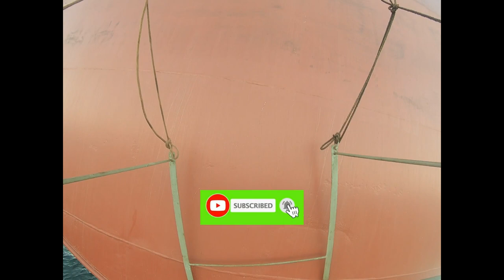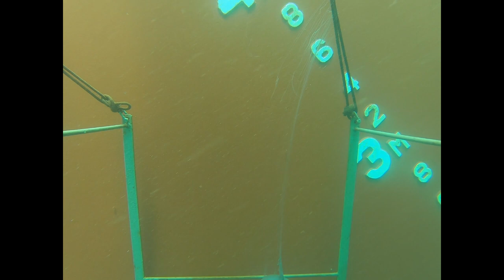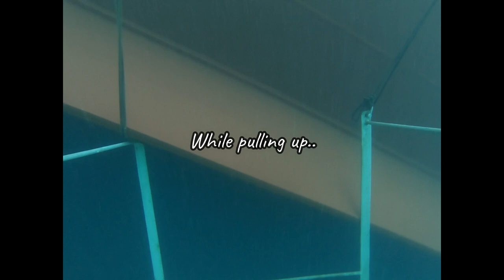Let's Go Underwater!!! | Ships Vlogs| Life at Sea| Gopro's Sea Dive | Indian Sailor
An Underwater Venture.

Clips from our underwater survey of the Ship's Hull (ship side)
And a Timelapse of Ship's Berthing in a Port.

🎵 Track Info:

Title: It Ain't Over (feat. Sphere) by Vendredi

🎵 Track Info:

Title: Will I? by ADERIN